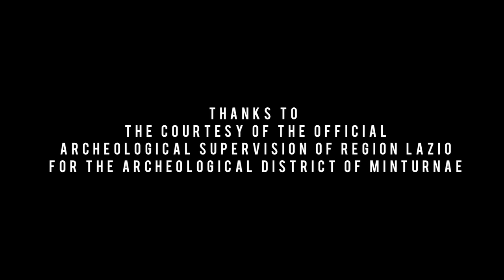United Nations - Universal primary education - Laura Chiffon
Culture will save the world